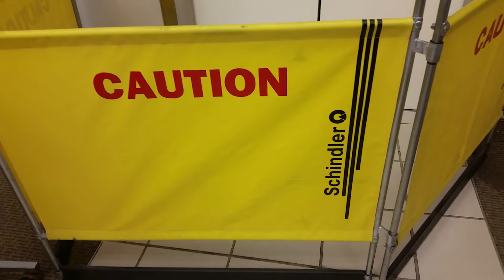EPIC FAIL: Westinghouse elevator out of service at Sears (CLOSED), Twelve Oaks Mall, Novi, MI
filmed with Samsung Galaxy S5 on 4 January 2019

This elevator has always been unreliable, but I don't think I've ever seen it (in person) completely out of service. The door is blocked by Schindler's "CAUTION" barriers.

This store is closing in March, so the elevator probably won't be fixed, and therefore may never run again.

MI serial number: Not displayed as of 7/29/2016 (don't ask me how I know)